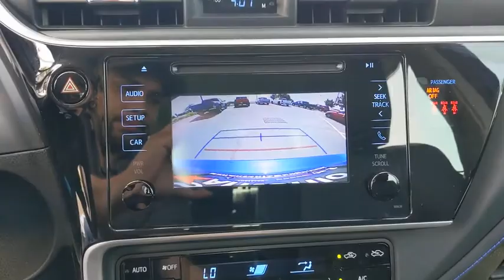2019 Toyota Corolla Austin, New Braunfels, Boerne, San Marcos, San Antonio, TX H172948A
Blue Crush Metallic Used 2019 Toyota Corolla available in San Antonio, Texas at San Antonio CDJR. Servicing the Austin, New Braunfels, Boerne, San Marcos, TX area.

11910 Interstate 35 Frontage Rd